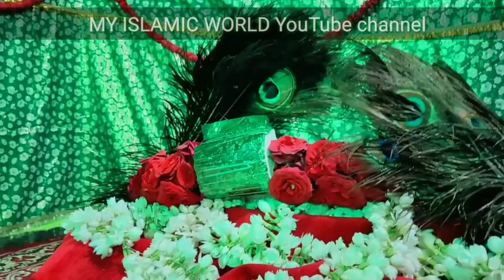Syed sha Baba Fakruddin sandal mubarak full video || My Islamic world